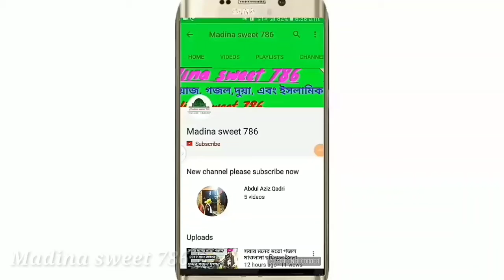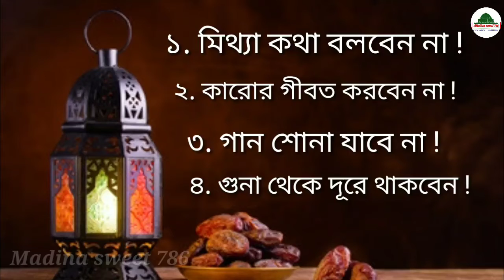রোজা রেখে এই ৪ টি কাজ করলে রোজা ভেঙ্গে যাবে _ Ramzan is best_Ramadan 2020 video_Madina sweet 786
রোজা রেখে এই ৪ টি কাজ করলে রোজা ভেঙ্গে যাবে
                        ১ মিথ্যা কথা বলা !
                        ২ গীবত করা !
                        ৩ গান শোনো !
                        ৪ গুনা থেকে দূরে থাকা !
বিশেষ করে এই চারটি কাজ থেকে দূরে থাকবেন !

🎤 গজল ওয়াজ দিয়ার জন্য যোগাযোগ করুন 🎤

     দান করলে এখন লাভ আখে রাতে লাভ প্রমাণ

👀  আমাদের চ্যালেনের নতুন নতুন ভিড়িও পেতে
        ভালোলাগলে লাইক ও কমেন ও সিয়ার করুন

      ১. আমাদের চ্যালেনে যে কোনো ওয়াজ বা
      গজল ভিড়িও দেওয়ার জন্য যোগোযগ করুন

        2.এইটি হলো একটি ইসলামিক চ্যালেন
        এখানে বিভিন্ন বক্তা তার ওয়াজ সুনতে পাবেন
          তাই যদি সবার আগে পেতে চান তা হলে

       ক্লিক করুন এবং ঘণ্টি চিহ্নে ক্লিক করে রাখুন
      যাতে করে আমরা যখনই কোনো ভিড়িও
      ছাড়বো সাথে সাথে আপনার মোবাইলে পৌছে
                                  যাবে।